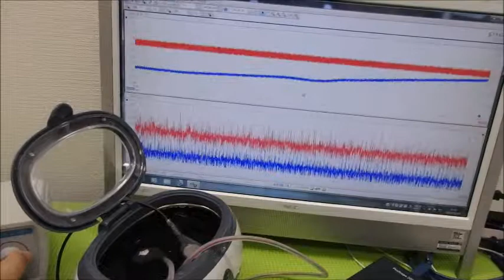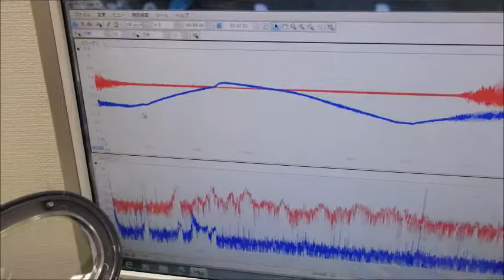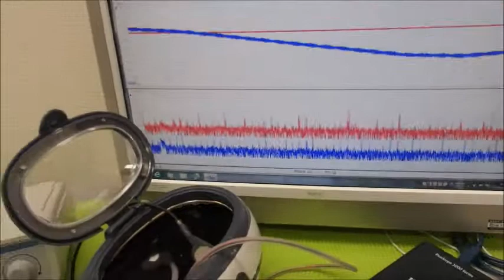メガヘルツの超音波発振制御プローブ ultrasonic-labo